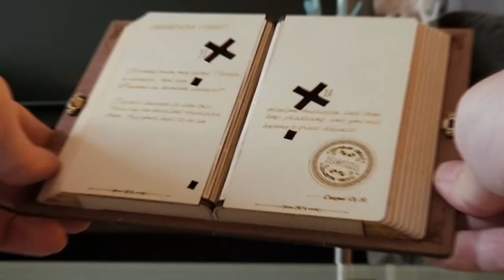Mystic Cello Musicbox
Finally constructed the mysterious music box I bought from Taobao, called Mystic Cello, by a company called ROKR. What an intricate, mysterious and enigmatic little music box!

终于完成了去年双十一买的，来自若客的秘境大提琴。一个非常精致，引人注目的音乐盒。